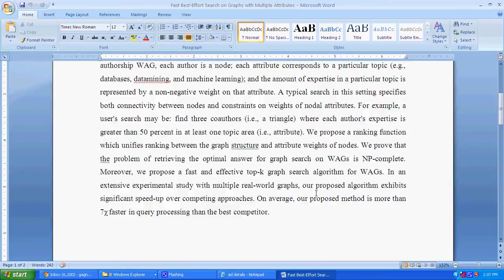FAST BEST EFFORT SEARCH ON GRAPHS WITH MULTIPLE ATTRIBUTES